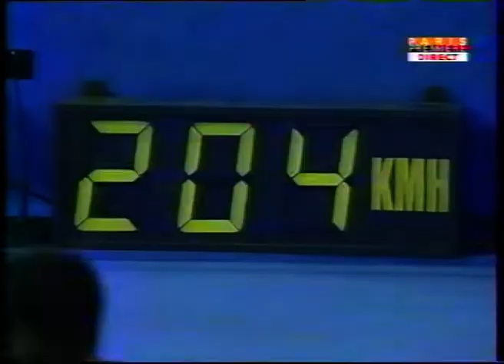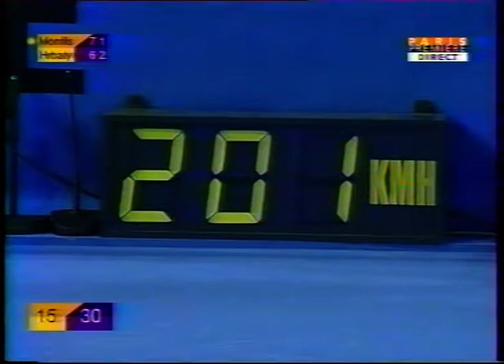Monfils Hrbaty Moselle Open 2005 Highlights First two sets